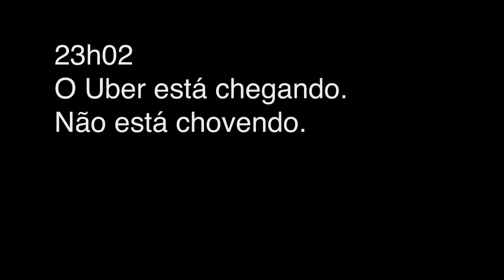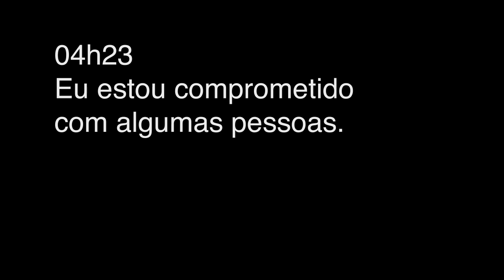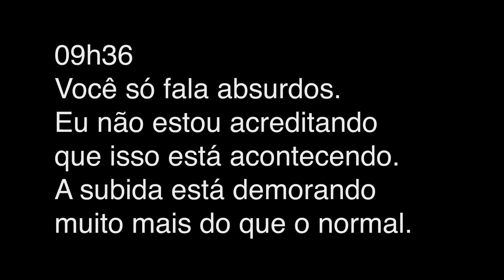Lcuas: Orbitl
Vídeo de Lcuas para Orbitl (09h36, 23h02, 04h23). 23h02 foi incluída na coletânea SR 3 Anos.

Video by Lcuas for Orbitl (09h36, 23h02, 04h23). 23h02 was included in the compilation SR 3 Anos.